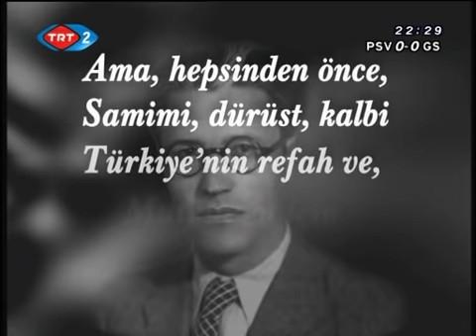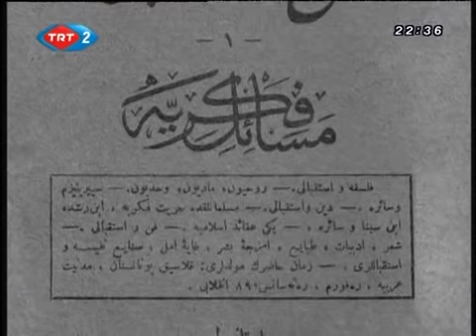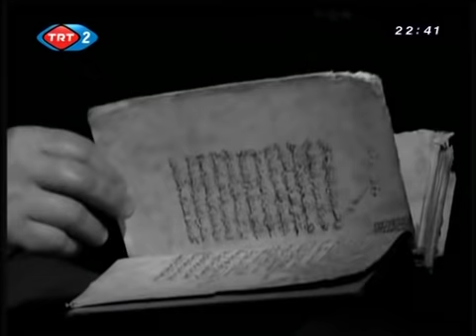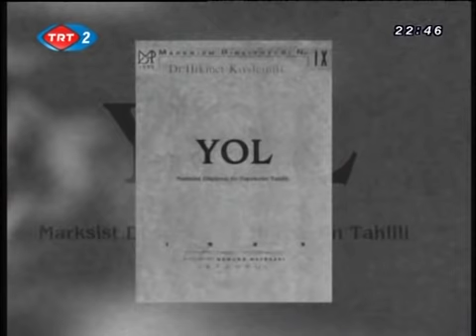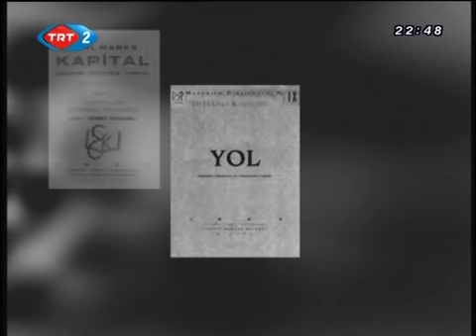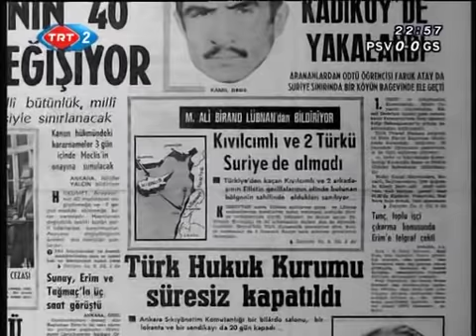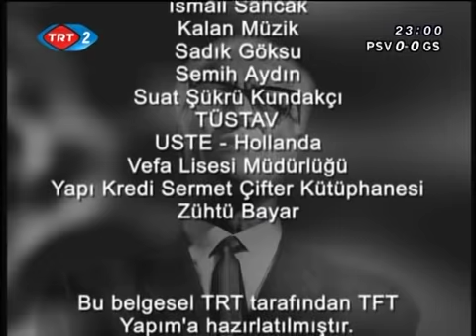Hikmet.Kivilcimli.Portreler.Galerisi.TRT2.avi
Hitmet Kıvılcımlı Portreler Galerisi TRT2

TDTKB